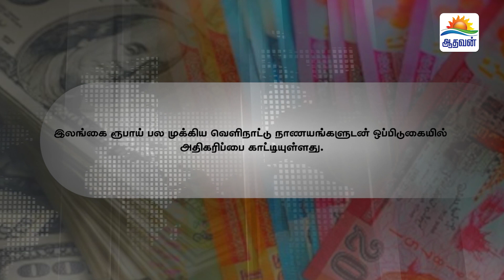ஆதவனின் பிரதான செய்திகள்- 22.052023 ஆதவன் TV TAMIL news update tamilnews S;NEWS